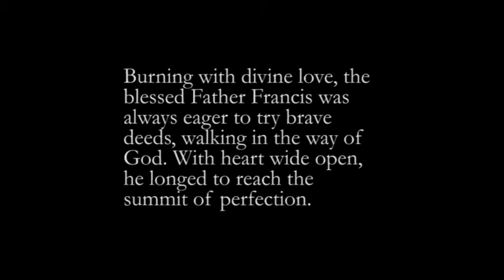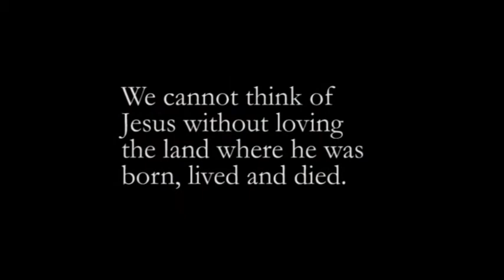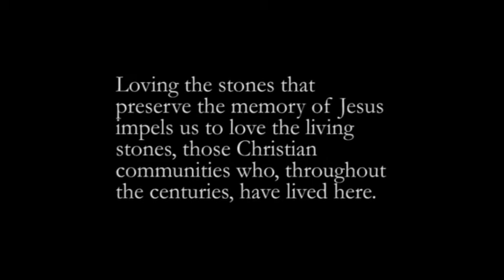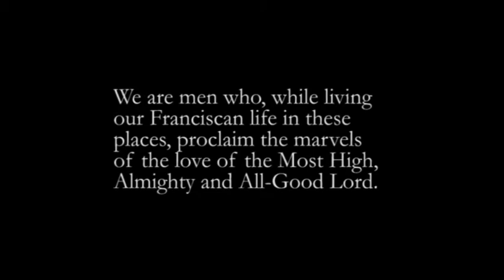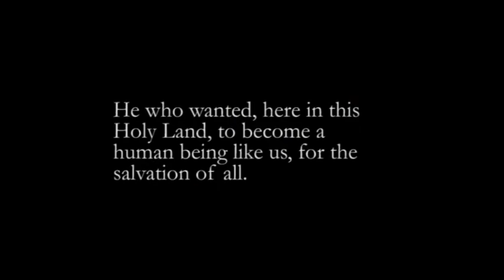The Custody of the Holy Land